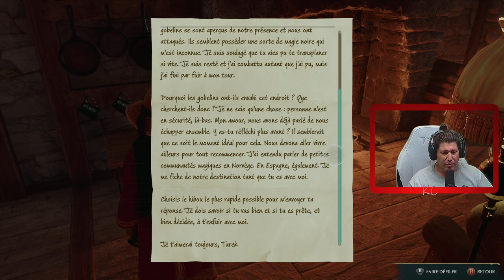Hogwarts Legacy Live Gameplay Épisode 43 Fr Karibou Canadien